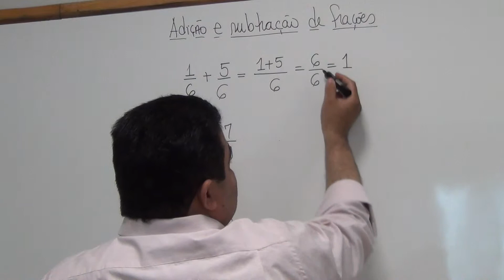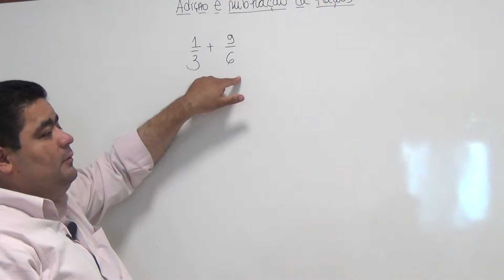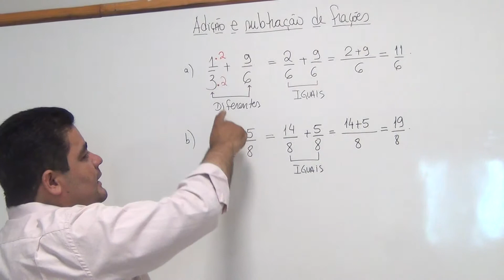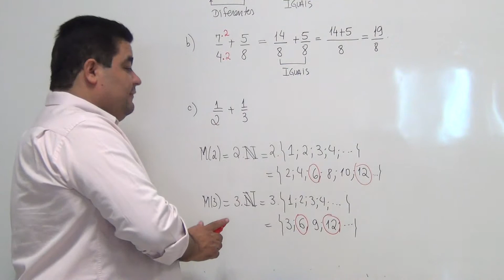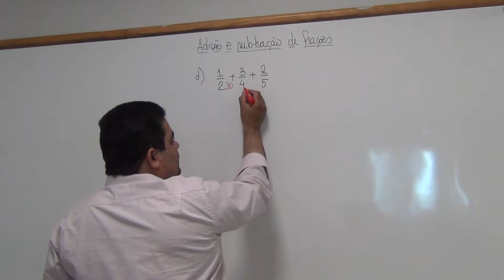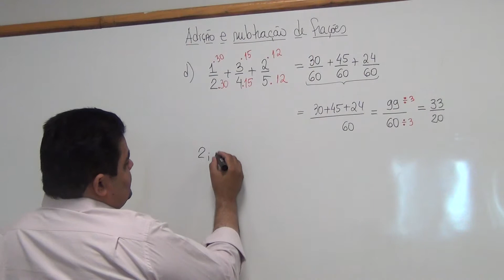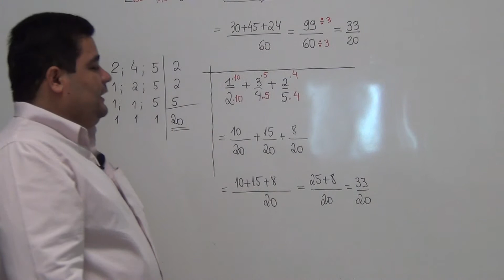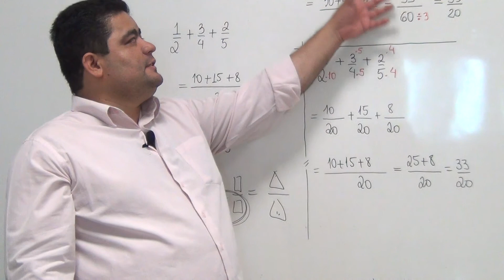Adição e Subtração de Frações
--- Nesse vídeo falamos sobre adição e subtração de frações.